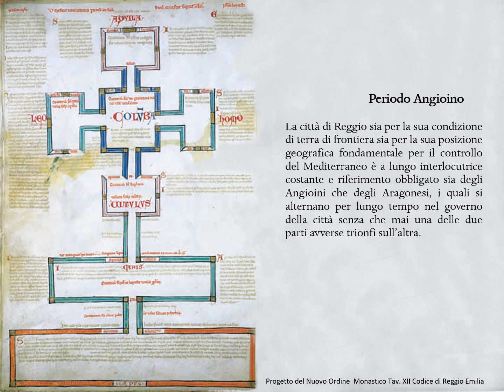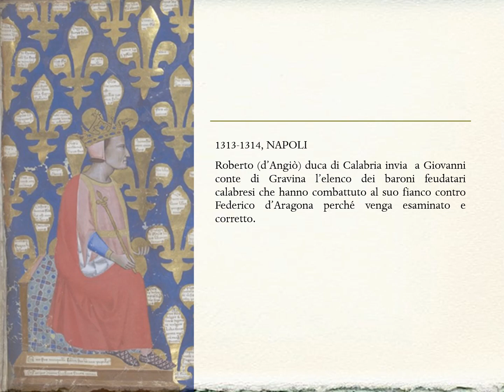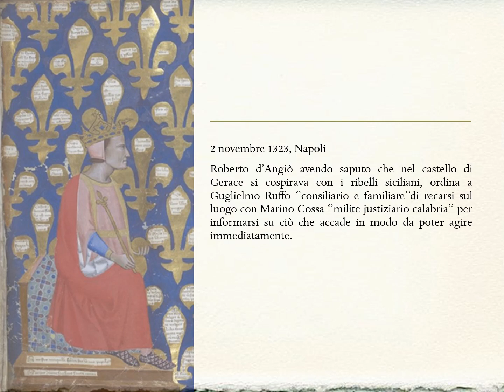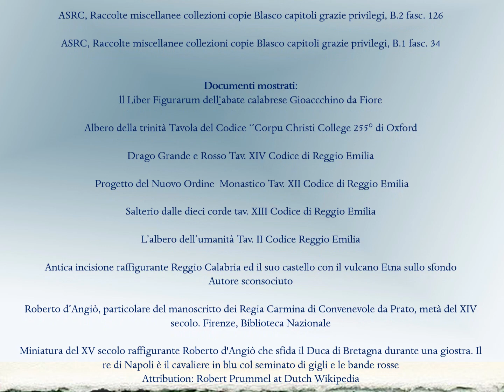ASRC DANTEDI’ 2021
‘’L’arco della vita di Dante si svolge durante il regno dei primi tre angioini, Carlo I, Carlo II, Roberto’’, di questo periodo storico, dal XIII al XIV secolo, non esistono in Archivio documenti originali bensì documenti in copia, che per la paziente opera dell’archivista Salvatore Blasco, sono stati trascritti dagli Archivi di Stato di Napoli e fanno parte di quella documentazione che nel nostro Archivio ha la segnatura RACCOLTE E MISCELLANEE - Copie Blasco.

In occasione del Dantedi, ve ne mostriamo alcuni, che testimoniano come la città di Reggio, per la sua condizione di terra di frontiera, per la sua posizione geografica, fondamentale per il controllo del Mediterraneo, sia stata a lungo interlocutrice costante e riferimento obbligato sia degli Angioini che degli Aragonesi i quali si alternano per lungo tempo nel governo della città. Con l’avvento del regime angioino (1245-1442) Reggio assume, come evidenziato dal gran numero di castelli reali disposti nel territorio tra Catona e ‘’Santo Niceto’’, il ruolo strategico del sistema difensivo sia interno che esterno. Essenziale supporto militare del regno è la classe baronale solitamente radicata nei posti di comando. Tuttavia la litigiosità dei baroni unitamente alla loro sostanziale antagonismo con la monarchia, rende coscienti i sovrani dell’impossibilità di contare su di loro. Per questo la sedimentazione del baronaggio è molto precaria nel corso del tempo e repentini mutamenti di fronte spiegano le alterne fortune nel giro di due o tre generazioni delle famiglie feudali e l’avvicendarsi dei titolari dei feudi.

Il video che vi presentiamo è illustrato anche con le tavole del Liber Figurarum di Gioacchino da Fiore, ‘’la più bella ed importante raccolta di teologia figurale e simbolica del Medio Evo’’.